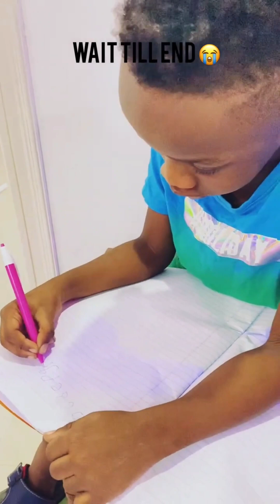This Family comedy Will Make You Çry 😭💔